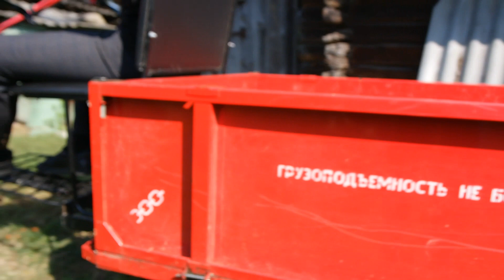Рабочий процесс съёмки